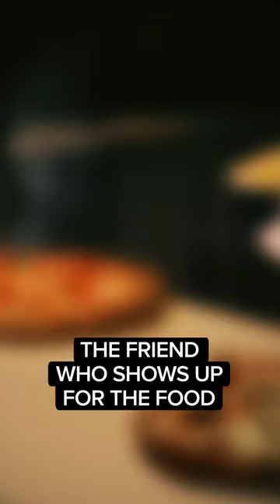You can always count on them to show up… when there’s food! 🍕